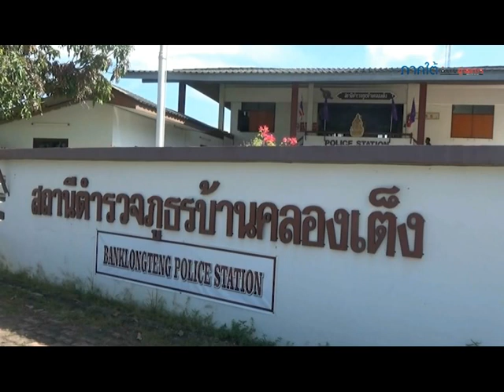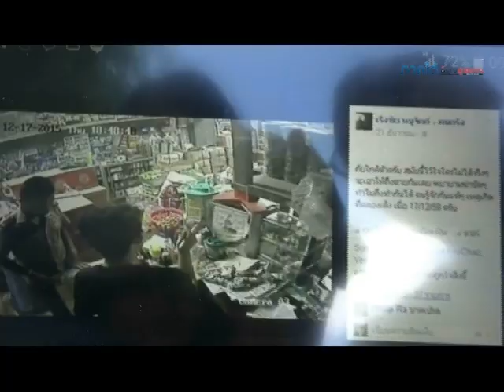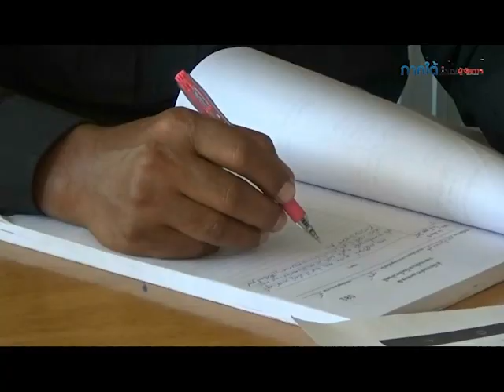ญาติผู้เสียหายโร่! แจ้งความผู้โพสต์เฟซบุ๊กทำครอบครัวเสียหาย วอนขอให้รับผิดชอบ